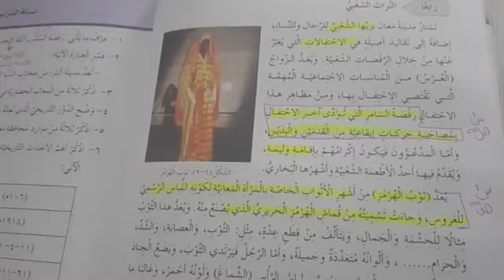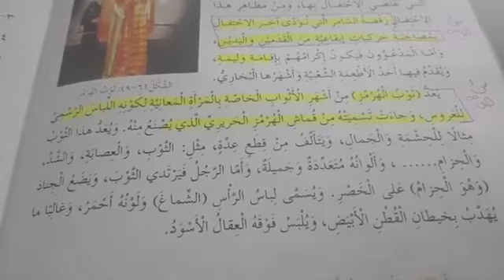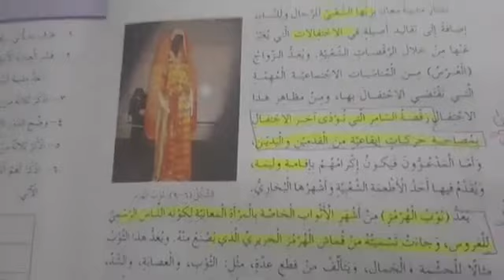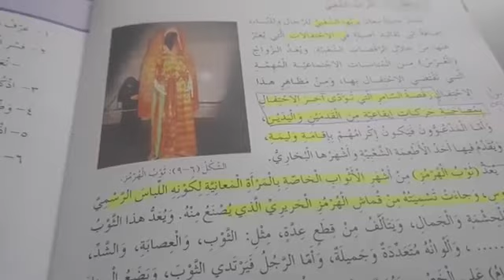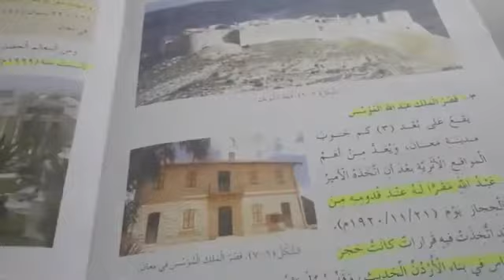ثانوية البنات - سادس- تربية وطنية -محافظة معان جزء ٢